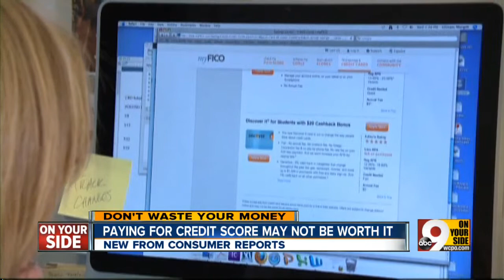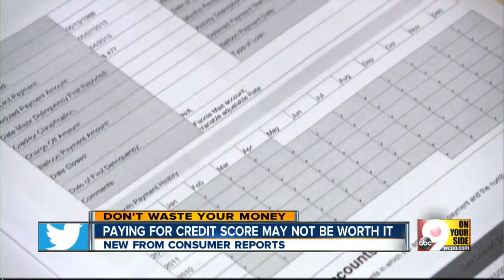Paying for credit score may not be worth it